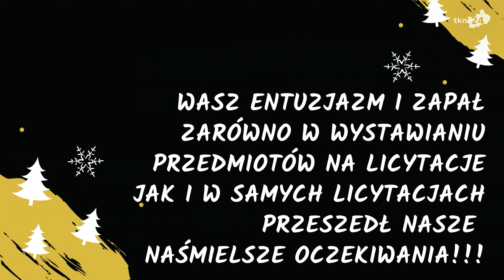Ponad 7 tysięcy złotych uzbierali w ZPO w Rogowie dla chorej Hani